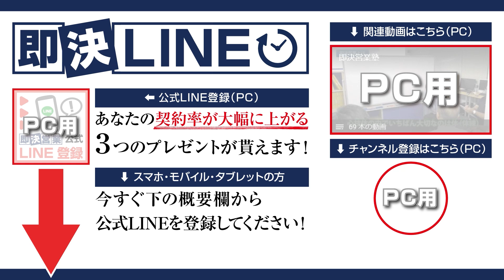【必見】これで絶対緊張しない！緊張しなくなる極意！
ネガティブ緊張をなくす方法！
商談前に緊張する営業マンには、共通の「癖」があります。結婚式のスピーチでガチガチになる人も、実は同じタイプ。一体どんな癖なのか？どこを変えれば緊張がなくなるのか？具体的にお伝えします！

00:00　オープニング
01:27　緊張しなくなる方法①
04:15　緊張しなくなる方法②
13:07　まとめ

■DVD商品
・即決営業セミナーDVD&CD（4800円＋税）

・魔法のセールストーク（1500円＋税）
・営業・即アポ（1400円＋税）